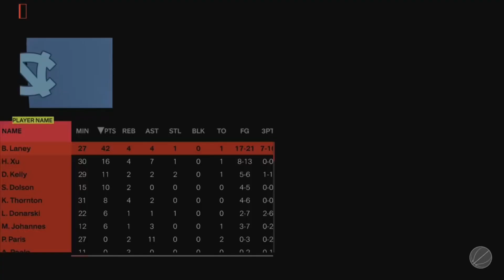Multiple Fights Mid Game Hannah Hidalgo Career Night! Norte Dame Vs North Carolina Game Highlights